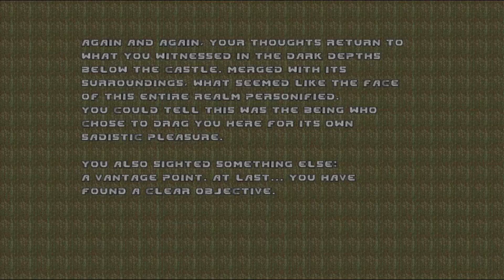Brutal Doom: Three's a Crowd Map 07: The Pinnacle UV 100%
Game:  Doom II
Mods:  Brutal Doom v21
PWAD:  Three's a Crowd

Three's a Crowd plus Brutal Doom Mod for Doom II.
Ultra-Violence 100%